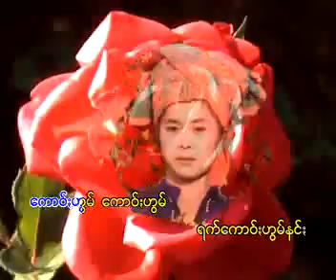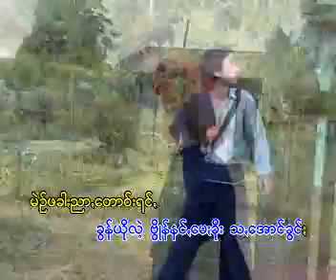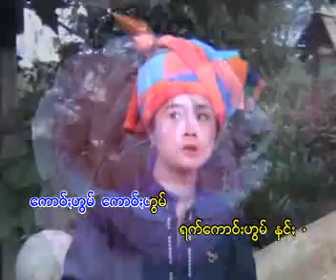နီပအို၀္းခ်ယ္ရီသမဲင္း 10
နာႏငဝ်းသꩻချင်ꩻ သွဖုံႏသြ။